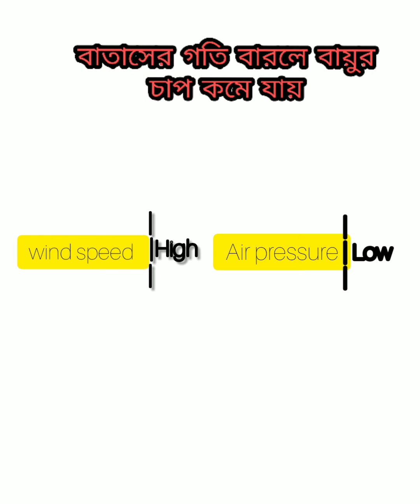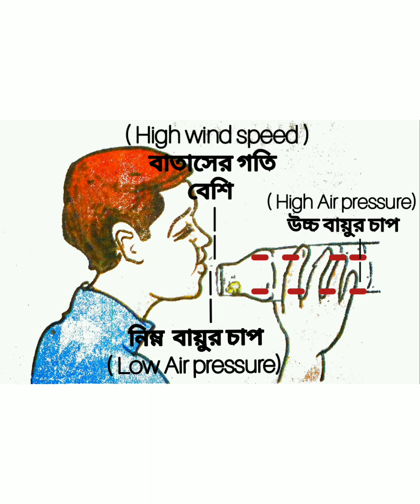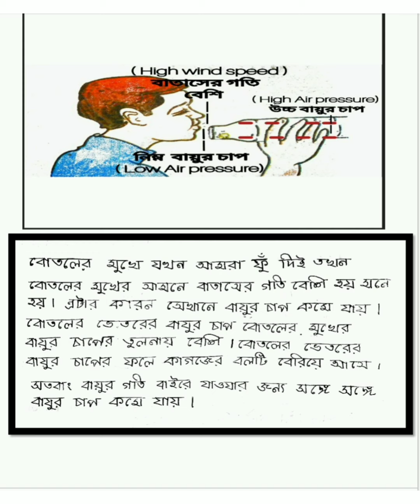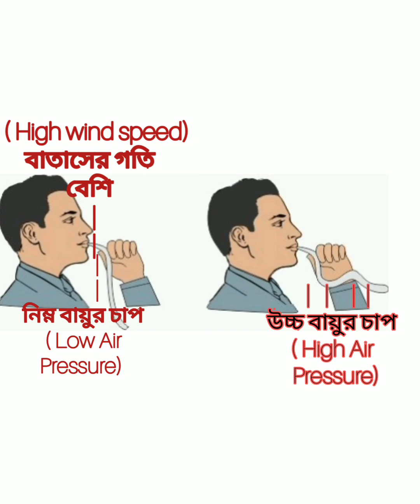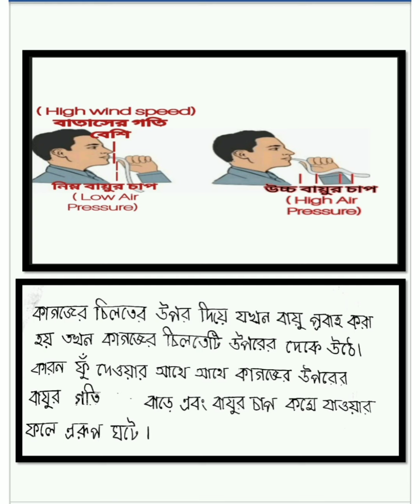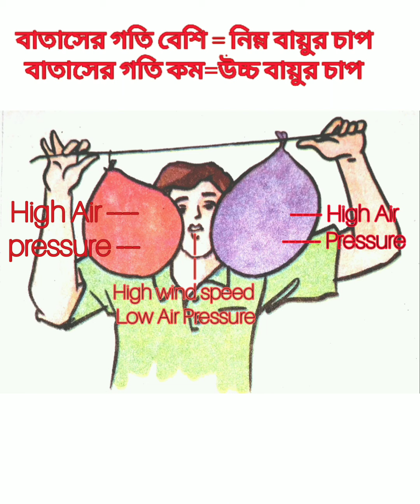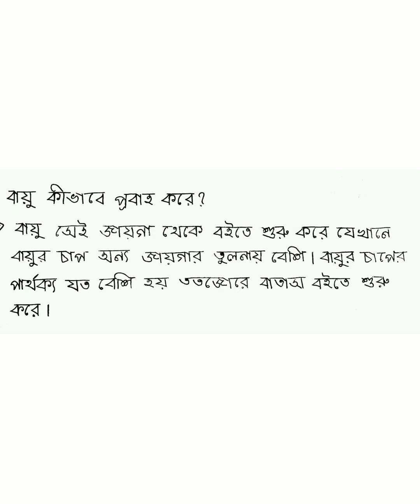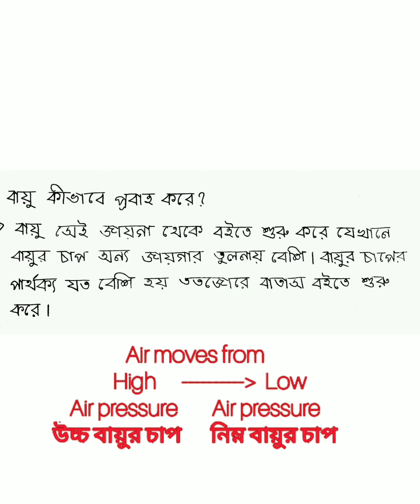Class 7: Science, lesson -7